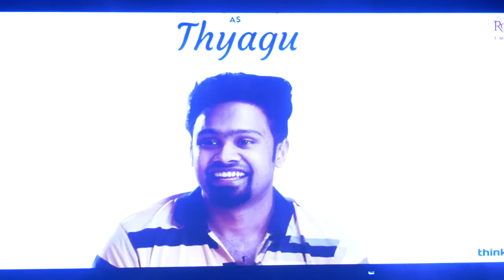அங்கிதா என்ற ஒரு பொண்ணை அவன் தூக்கிட்டு போயிட்டான் | Naan Sirithal Movie Audio Launch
அங்கிதா என்ற ஒரு பொண்ணை அவன் தூக்கிட்டு போயிட்டான் | Eruma Saani Vijay | Sathya | Naan Sirithal Movie Audio Launch

Naan Sirithal Cast

Hip Hop Tamizha
Iswarya Menon
Badava Gopi
Shah Ra
Vijay Kumar
Ravi Mariya
Munishkanth
Sujatha Sivakumar

Naan Sirithal Cast & Crew

Director Raana
Producer Sundar C & Manivannan
Music Director Hip HOp Tamizha
Cinematography : Vanchinathan

Naan Sirithal Movie Plot:  Naan Sirithal is an upcoming movie directed by Raana and Produced by Sundar C, Manivannan.

Naan Sirithal starring Hiphop Tamizha Adhi as Gandhi, Iswarya Menon as Ankitha, K. S. Ravikumar as Dilli Babu, Badava Gopi as Gandhi's father, Sujatha Sivakumar as Gandhi's mother, Sha Ra as Manikam, Pandiarajan, Eruma Saani Vijay as Thyagu, Put Chutney Rajmohan, Munishkanth as Nelson, Ravi Mariya as Sakaradas
Sathya Kumaran & Gowthami Vembunathan play the key roles in this movie.

Naan Sirithal is a feature film version of Raana's short film Keka Beka Keka Beka. Naan Sirithal is all set to hit screens on 14th February distributed by Rock Fort Entertainments & produceed by Avni Movies.

Following the success of Meesaya Murukku Sundar C and Hip HOp Tamizha the duo has come together with Naan Sirithal. Kabilan Vairamuthu, Arivu and Hip HOp Tamizha has written lyrics.

Break UP Song | First Vertical Lyric Video | Singer Hip HOp Tamizha
Dhom Dhom Song | Singer Sanjith Hegde & Hip HOp Tamizha
Ajukku Gumukku  | Hip HOp Tamizha
Happy Birthday Song | Singer Diwakar, Singer Ka Ka Balachander
Keka Beka Song | Hip Hop Tamizha, Singer Rajan Chelliah
Naan Siricha Song (Theme Song) | Singer Kaushik Krish, Singer Gana Vinoth

3rdEyeReports|Third Eye Reports Creates Brands & Branding of Celebrities, Products, Services in different fields